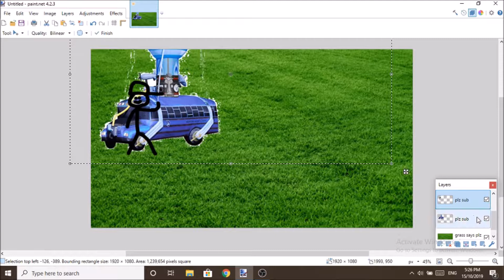Basically Fortnite Chapter 2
Song 1: Dr - I keep holding on

Song 2: Mario kart - Coconut mall